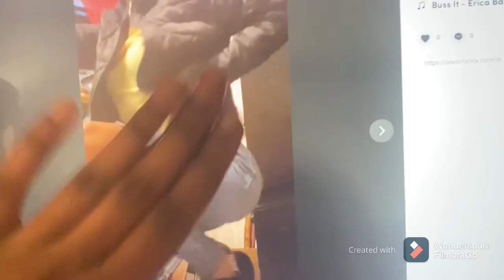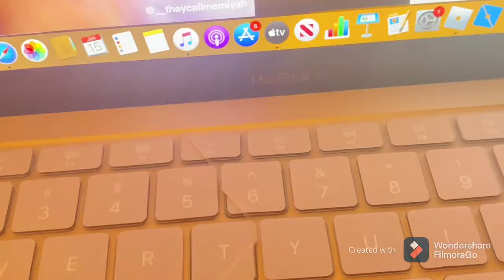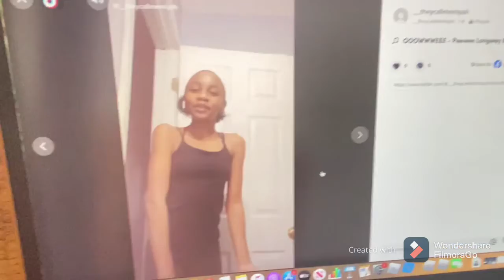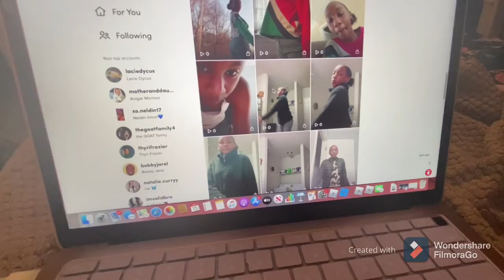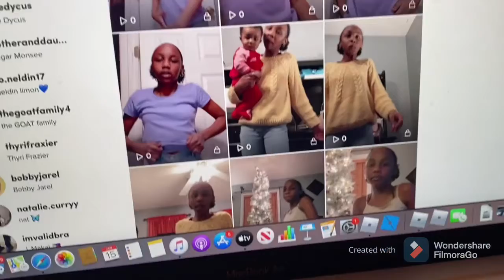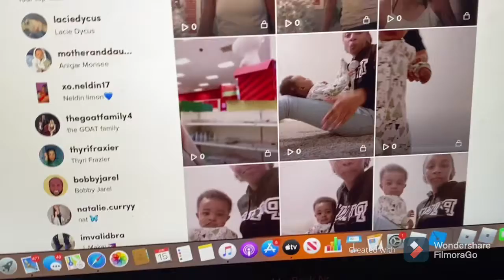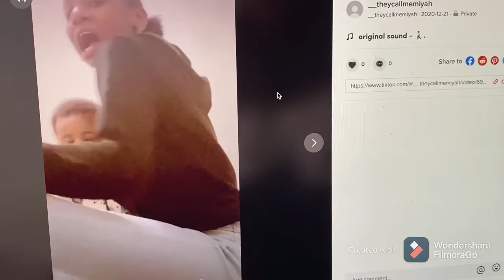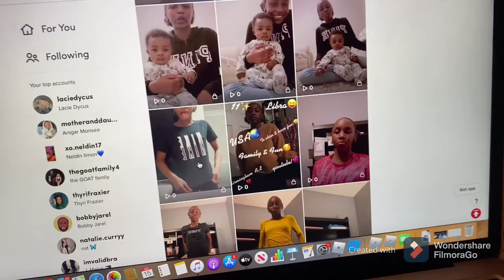REACTING TO MY CRINGE🥴 TIKTOKS PART2!